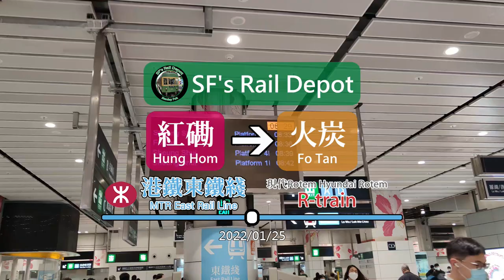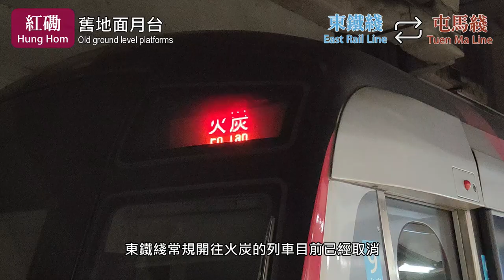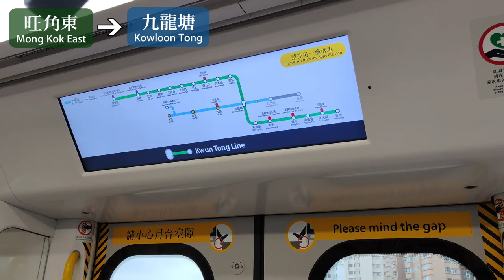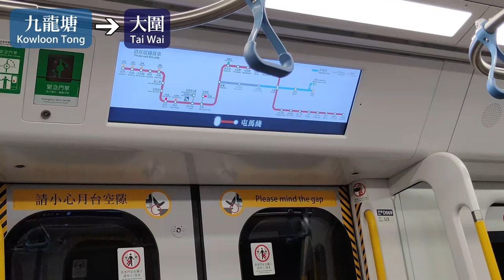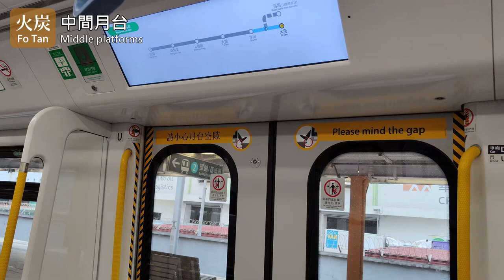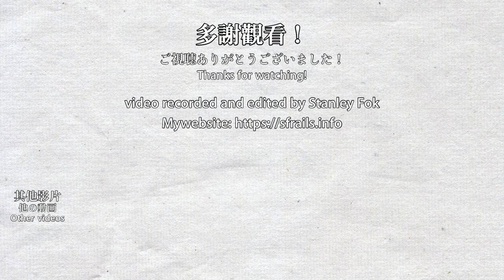🚆 🇭🇰 Discontinued once per day service journey to Fo Tan - MTR East Rail Line - R-train (東鐵綫火炭特車)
This video was filmed on 2022/01/25, additional footage was filmed during 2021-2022.
I've collected many footage at many locations on the East Rail Line in the past year, so let's put those to good use. At the time of recording, there is only one Fo Tan service per day (4 per day before COVID, and cancelled when 5th wave of COVID happened), and the train goes to Mong Kok East instead of Hung Hom after arriving at Fo Tan. Since the line extends to Admiralty, this service is replaced by more short service departing from Tai Po Market and Sha Tin instead.

我過去一年在不同地點拍攝東鐵綫，是時候運用那些素材了。在第五波新冠疫情前，東鐵綫每天只有唯一一班往火炭列車（疫情前有4班，第五波疫情後正式取消），而更特別的是列車到達火炭後是前往旺角東而不是紅磡的。在東鐵綫過海段通車後，相關班次已被更多的大埔墟及沙田短途列車取代。

Timestamps:
0:00 Arrival announcements (3 types)
1:53 Hung Hom to Mong Kok East
5:53 Mong Kok East to Kowloon Tong
9:30 Kowloon Tong to Tai Wai
14:57 Tai Wai to Sha Tin
17:48 Sha Tin to Fo Tan
19:38 Terminates at Fo Tan and departing to Mong Kok East